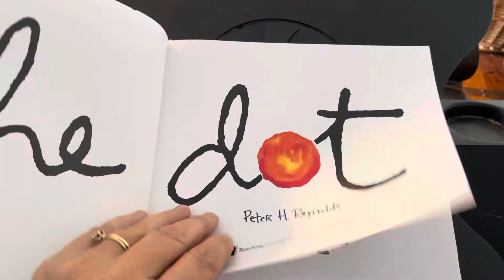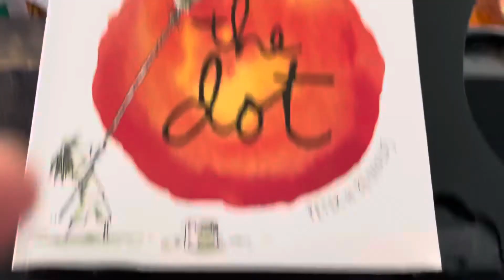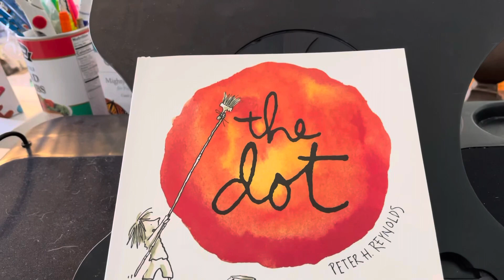Classroom A - The Dot written by Peter H. Reynolds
Retold by Janell